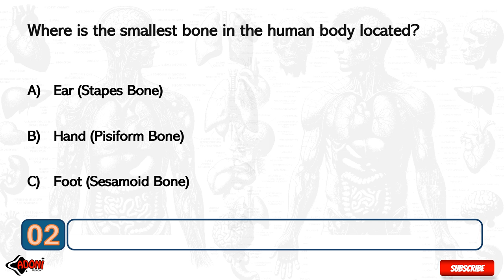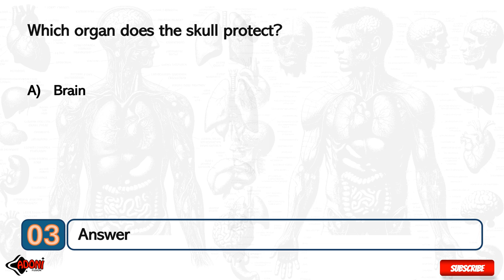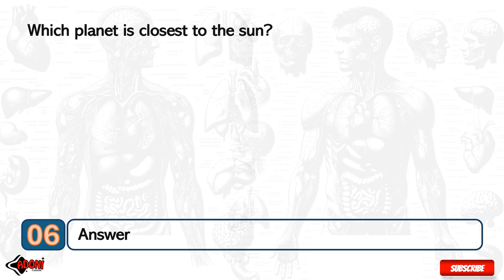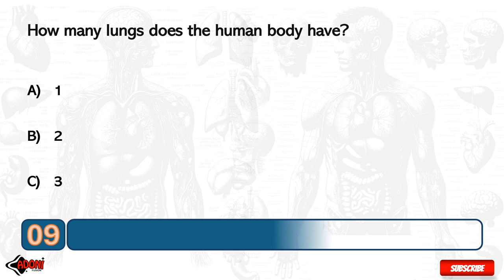Human Body Quiz | How Much Do You Know About the Human Body?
How much do you know about the human body? Here's a nice quiz to test your knowledge of the human body: it's the Human Body Quiz!

For the human body quiz, I have prepared 25 human body trivia quiz questions with answers. Some questions are easy, some a bit harder and all in all it's a nice test to see how much you know about the human body!

Can you pass this human body quiz? Share your score in the comments at the end of the quiz! I hope you enjoy playing the Human Body Quiz!